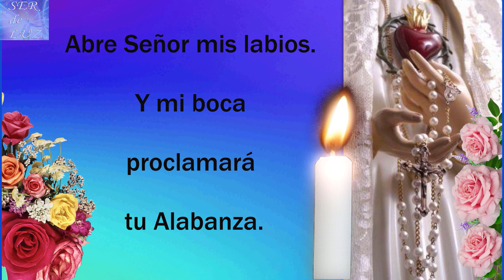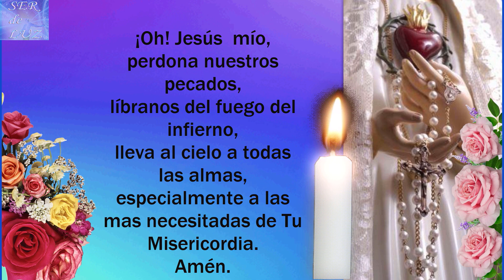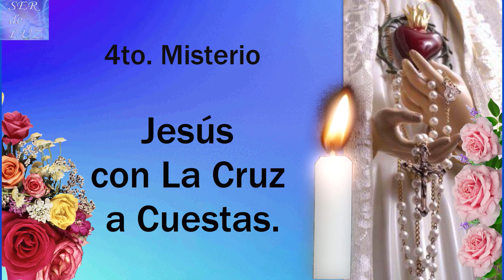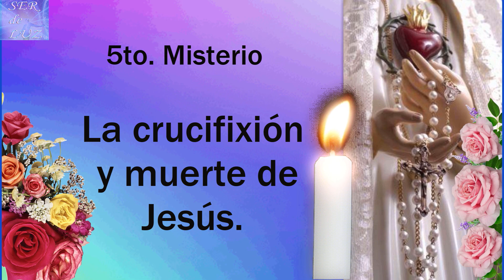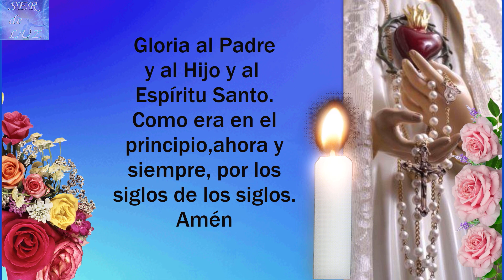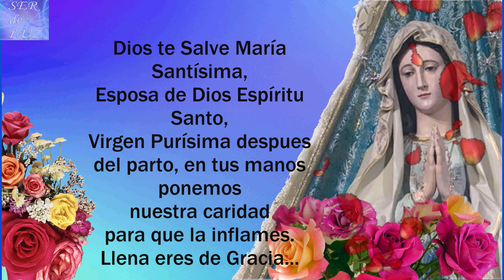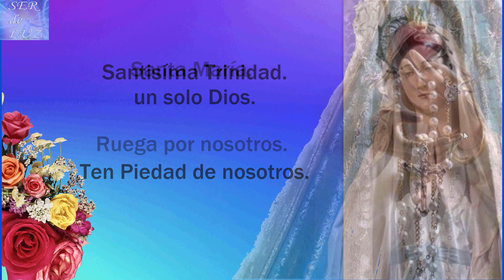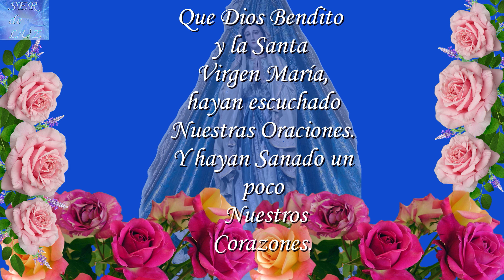SANTO ROSARIO DE HOY VIERNES 14 DE JULIO DE 2023💝MISTERIOS DOLOROSOS🌹💖🌹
SANTO ROSARIO DE HOY VIERNES 14 DE JULIO DE 2023💝MISTERIOS  DOLOROSOS🌹💖🌹💖🌹💖🌹Virgen  María Reina de La Paz🌹 Gospa 💖

Misterios Luminosos
# Rosario Gloriosos
Rosario Gozosos
Misterios Gozosos
Santo Rosario Dolorosos
Misterios Dolorosos